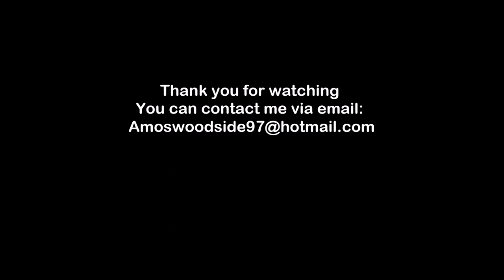Amos Woodside Soccer Highlights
Club: I.M. Bears FC
Location: The Bahamas